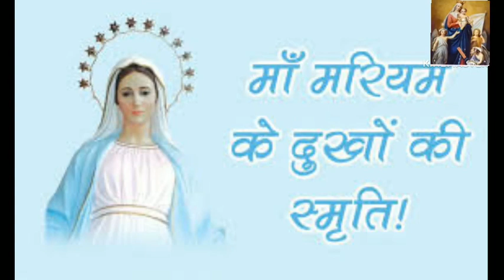Nighe Asara Ayo... kurhuk Marriam full song@Agatusaritaofficial143